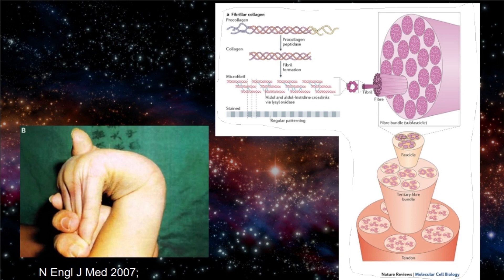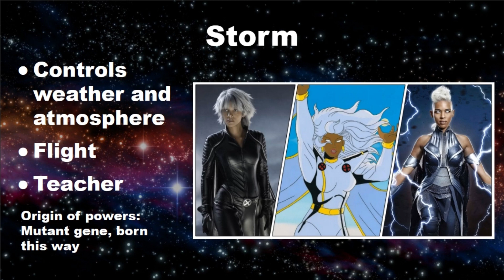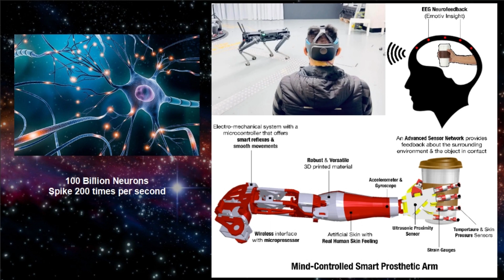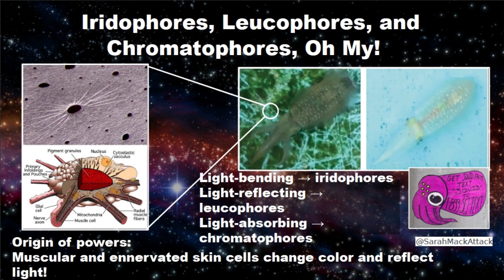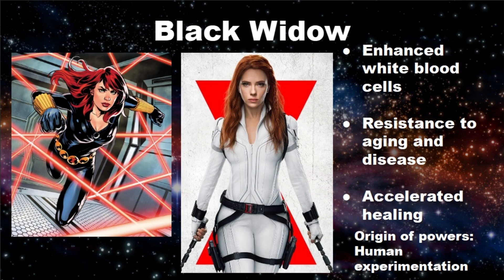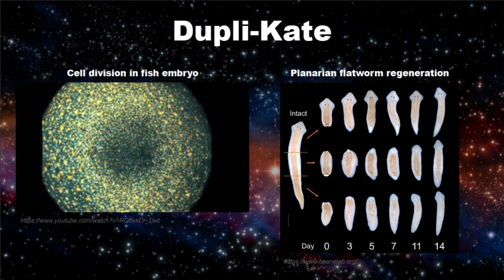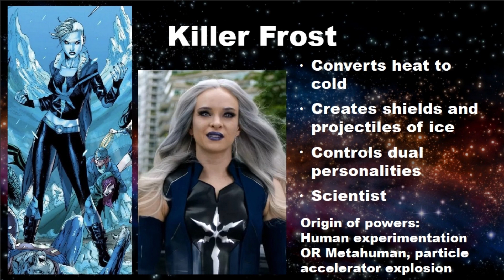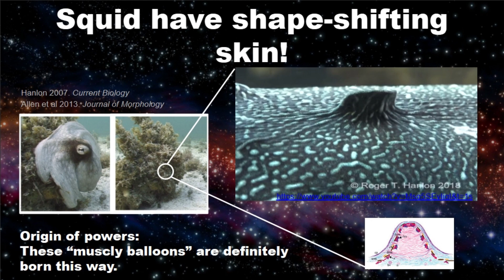"The Science of Superpowers" panel for San Diego Comic-Con 2023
Here's video from our panel, plus slides we presented in the room. Thanks to everyone who came out and asked questions. We're so glad you found us online too, we love bringing our convention content to everyone for free!

Panel Description:

Humans have been fascinated with the potential to gain superpowers for generations. Would a lab accident really transform your DNA? Is it possible to harness regenerative powers from the animal kingdom? Could a mutation make you telekinetic? Hear about the up-to-date science and technology bringing humanity closer to becoming superheroes (and potentially supervillains). Melissa T. Miller (STEAMpop Network, Star Warsologies) moderates a panel of experts that includes Lataisia Jones, Ph.D. (neuroscientist), Erika Anderson, M.S. (reliability engineer), Michelle Nolasco, Ph.D. (science communication consultant, SDSU), Ester Kwon, Ph.D. (nanoscale bioengineer, UCSD), Catherine Schrankel, Ph.D. (cell biologist, SDSU), and Beata Mierzwa, Ph.D. (molecular biologist and science artist, UCSD).

Ester Kwon, PhD is an assistant professor of nanoscale bioengineering at University of California, San Diego @esterjkwon

Catherine Schrankel, PhD is an assistant professor of cell biology at San Diego State University @DrSchrankel @schrankel_lab

Michelle Nolasco, PhD is a molecular biologist and science writer at San Diego State University

Beata Mierzwa, PhD is a molecular biologist and science artist at University of California, San Diego @beatascienceart on Twitter and Instagram

Lataisia Jones, PhD is a neuroscientist at the National Institute of Neurological Disorders and Stroke @HeyDrTay on Twitter and Instagram

Erika Anderson, MS is a reliability engineer at Georgia Pacific @MsSTEMPossible on Twitter and Instagram

Beata, Lataisia, and Erika are also AAAS If/Then ambassadors (ifthenshecan.org) @ifthenshecan on Twitter and @ifthenshecan on Instagram